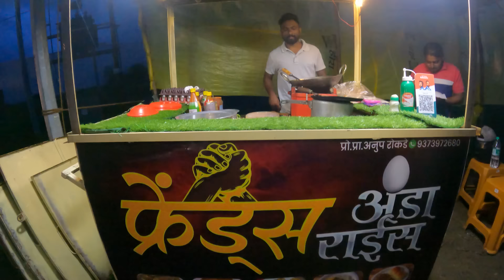धम्माल फिशिंग आणि कूकिंग एडवेंचर, Amazing Fishing And Cooking Adventure